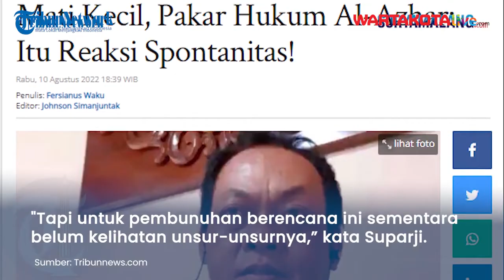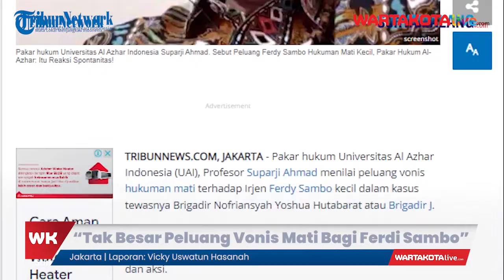Pakar Hukum: Tak Besar Peluang Vonis Mati Bagi Ferdi Sambo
WARTAKOTALIVE.COM, JAKARTA -- Pakar hukum Universitas Al Azhar Indonesia (UAI), Profesor Suparji Ahmad menilai peluang vonis hukuman mati terhadap Irjen Ferdy Sambo kecil dalam kasus tewasnya Brigadir Nofriansyah Yoshua Hutabarat atau Brigadir J.

Dikutip Dari Tribunnews.com, sebab menurutnya, mengkonstruksikan pembunuhan berencana harus ada persiapan, terutama jeda waktu antara perencanaan dan aksi.

"Tetapi itu peluang (hukuman mati) yang tidak besar gitu loh. Karena apa? Mengkonstruksikan pembunuhan berencana ini kan tidak mudah gitu.

Sumber Video: Tribunnews
Penulis & Host: Vicky Uswatun Hasanah
Editor Video: udiinnn